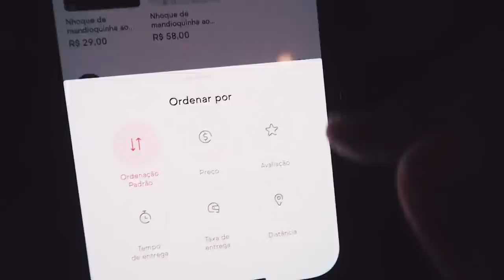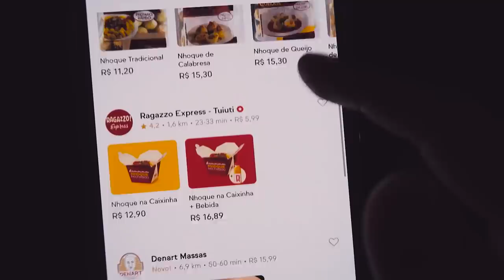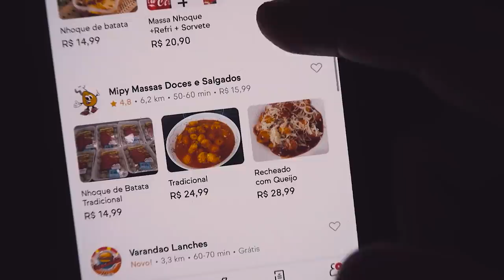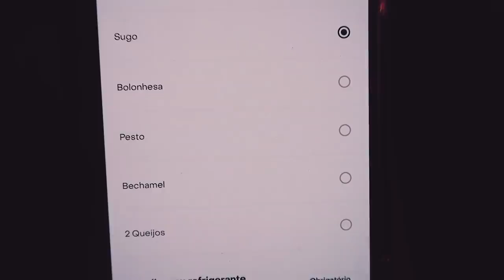COMPAREI O NHOQUE MAIS CARO E O MAIS BARATO DO APLICATIVO DE 2022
Hoje, versão NHOQUE!